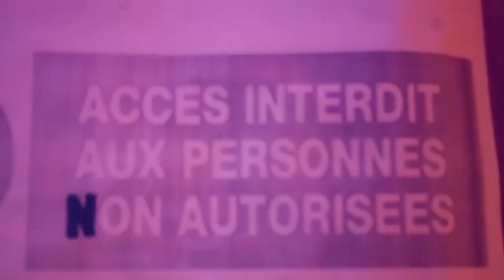marco King Tg 🏅 rap rim